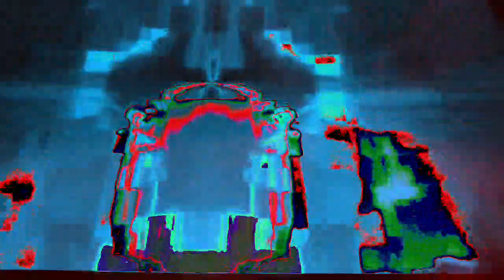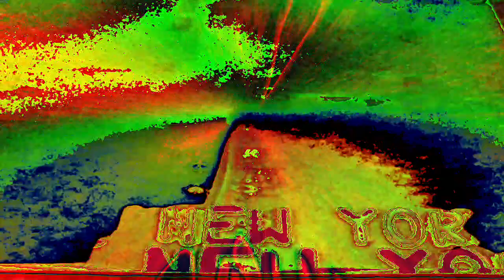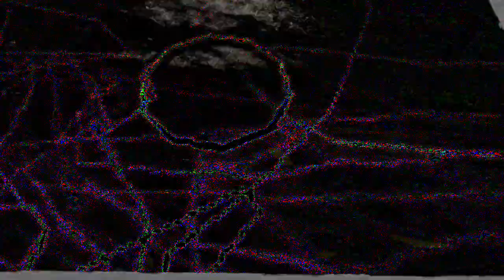Movie 22 12 09 07h31m59s Part of the ten minute video collection *Photosensitivity Warning*